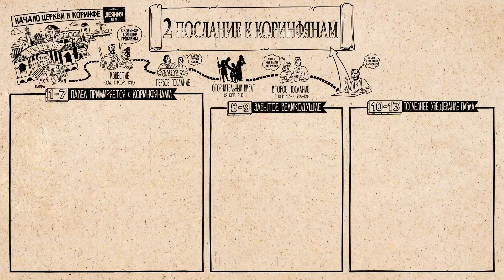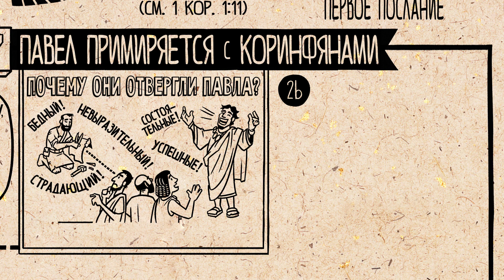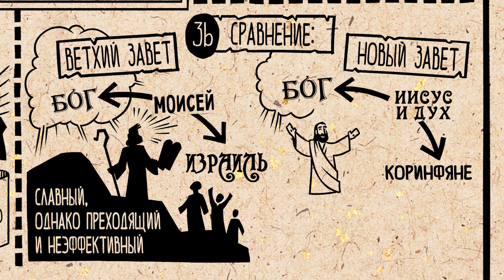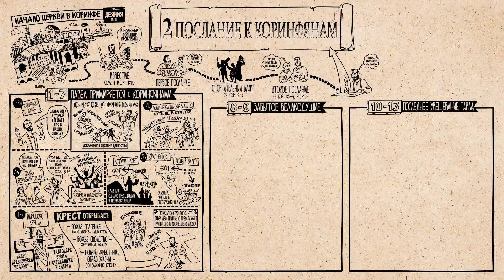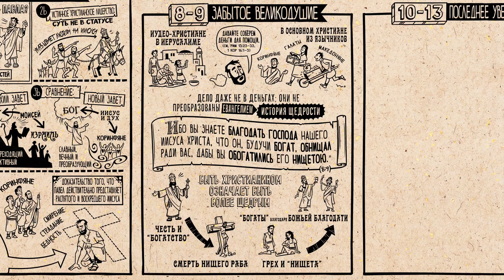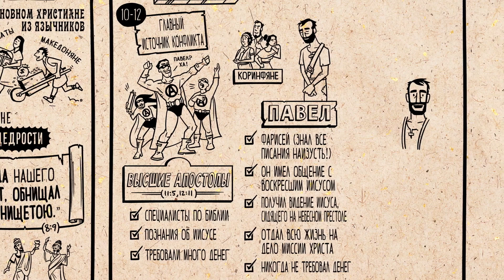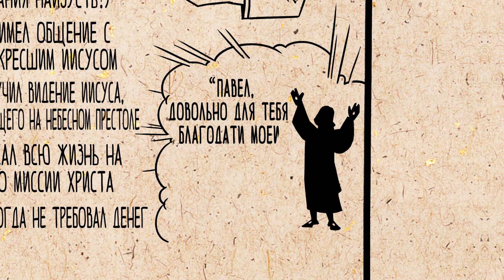Знакомство с Библией. "2-ое Послание к Коринфянам"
Автор: Библейский проект - Russian